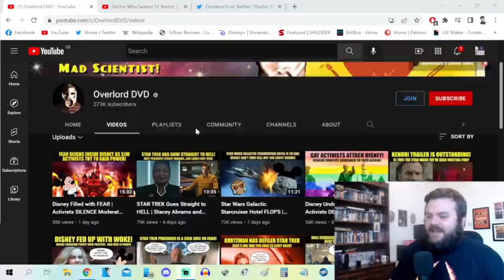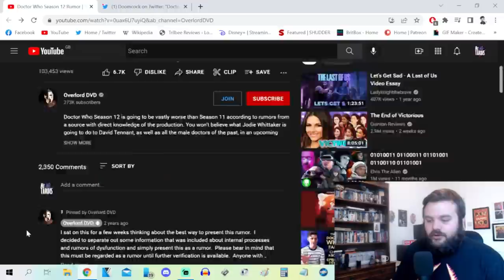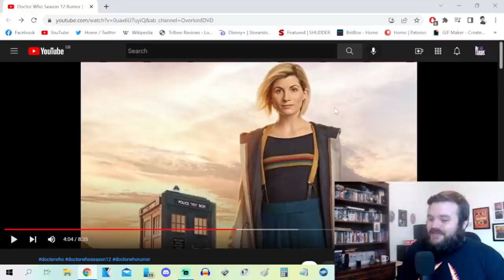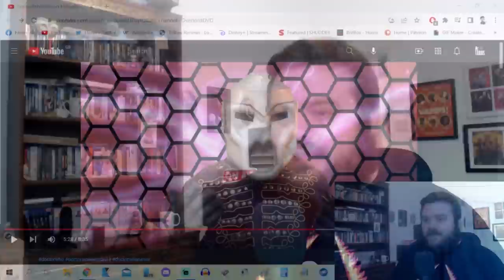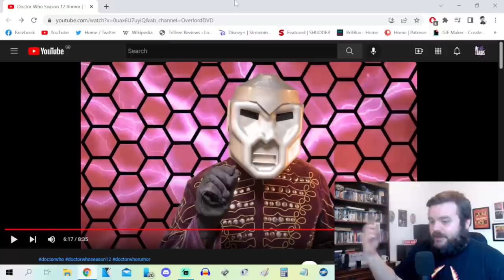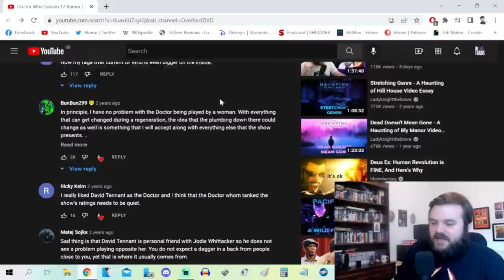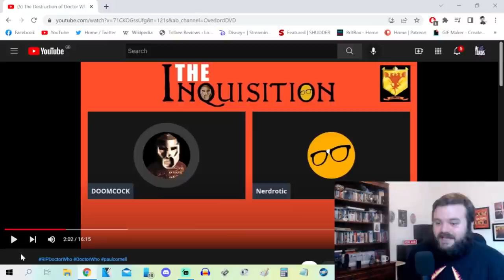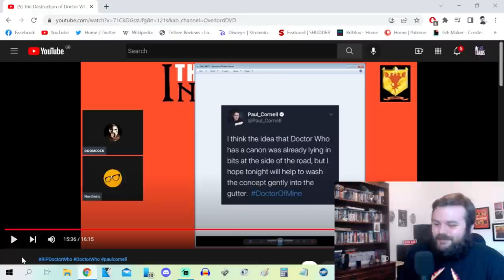When Doomcock *CRIED* About SJW DOCTOR WHO Leak That HE MADE UP - Overlord DVD Fake Rumour Response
Time-Stamps:
00:00 - Intro
00:35 - Pre-Amble
03:54 - The Start of the Video
07:40 - Obvious Editorialising
09:56 - What's The Precedent for this Fake Rumour?: Incredible Fragility
12:04 - What Did The 10th Doctor Do?
15:21 - Doomcock Throws Tennant Under The Bus For No Reason
18:21 - So This Isn't A Rumour Anymore Then...
19:00 - The Escalation Continues. No Lie Too Big.
20:13 - Doomcock's NPC Origin Story
21:20 - Women Being Creatively Involved = Bad
23:00 - Doomcock Has Nothing
24:35 - Projection 101
27:48 - Go In The Comments Section (PrawnWatch2022)
31:19 - Conclusion on the Rumour Video
32:30 - Round 2 (So yeah, he does just hate women in TV)
34:27 - Doomcock Just Lies About "The Shadow In The Mirror" Short
37:51 - Dude's Manic Over Nothing